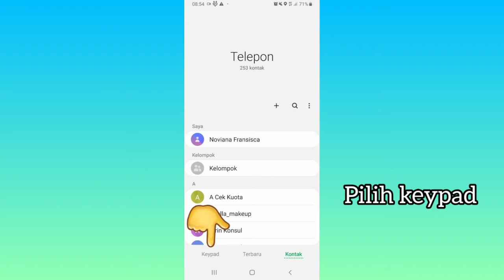Cara Memperpanjang Masa Aktif Kartu XL Terbaru 2021